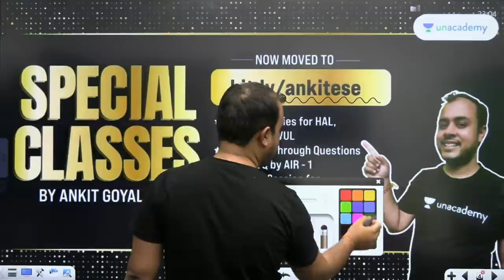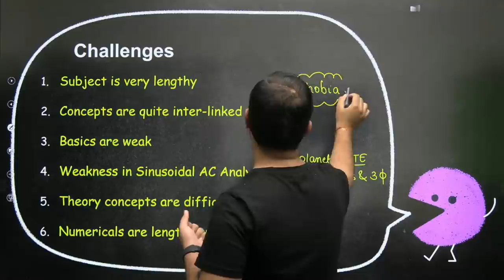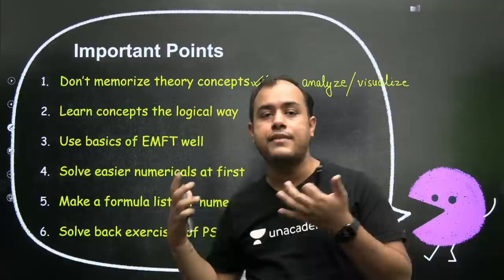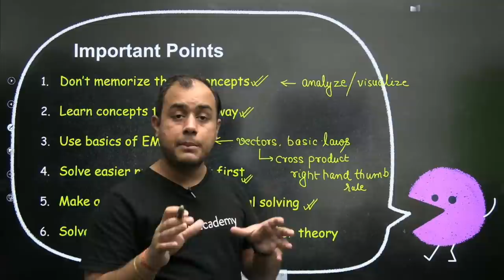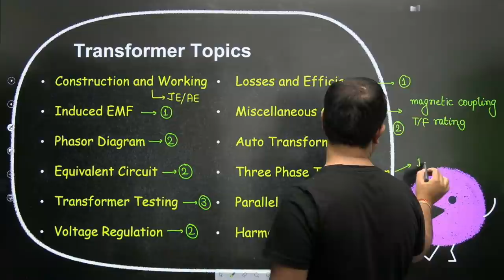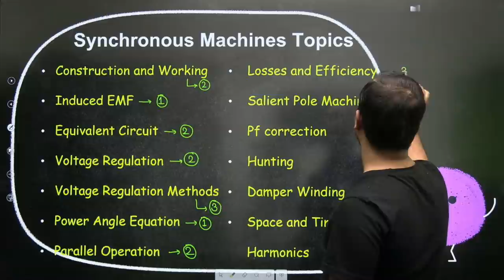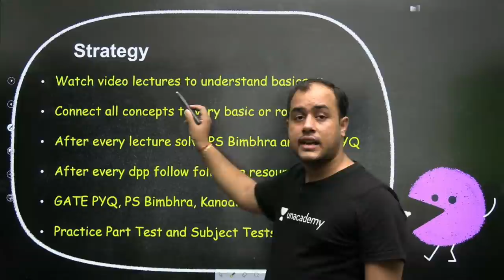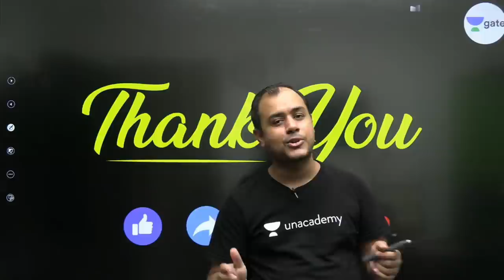How to Become a Master of Electric Machines? | Preparation Strategy | Ankit Goyal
3 Days To Go

⏳ Duration: 45 Minutes In this session, Ankit Goyal will be discussing about How to Become a Master of Electric Machines from the Improve GATE 2022 Rank. Watch the entire video to learn more about Strategy to Become a Master of Electric Machines which will help you crack GATE & ESE Exams. Let’s Crack It!

Booster Batch for HAL (ECE)

Unacademy Subscription Benefits:
1. Learn from your favourite Educator
2. Dedicated DOUBT sessions
3. One Subscription, Unlimited Access
4. Real time interaction with Educators
5. You can ask doubts in live class
6. Limited students
7. Download the videos & watch offline

Get the GATE & ESE Iconic Advantage:
1. Personal Coach
2. Study Planner & Bi-weekly Reviews
3. Dedicated Doubt Clearing Space
4. Personalized Test Analysis
5. Study Booster Sessions
6. Preparatory Study Material
7. All the Unacademy Subscription Benefits